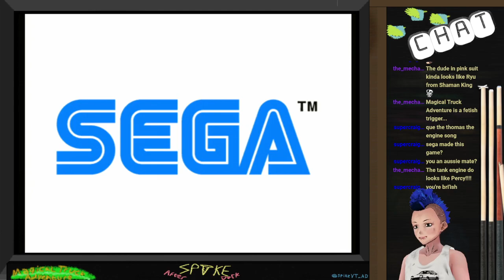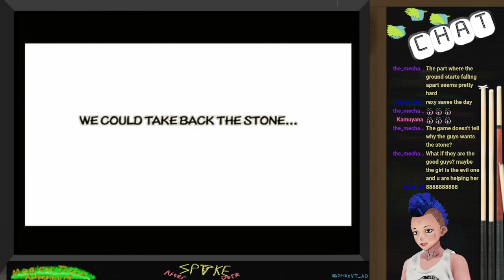Spike After Dark - Magical Truck Adventure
It's magical!